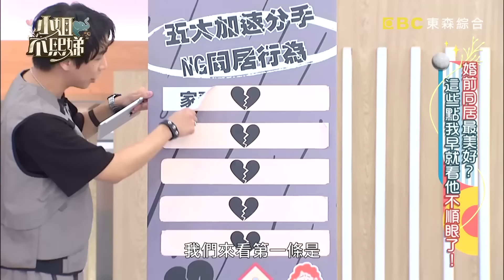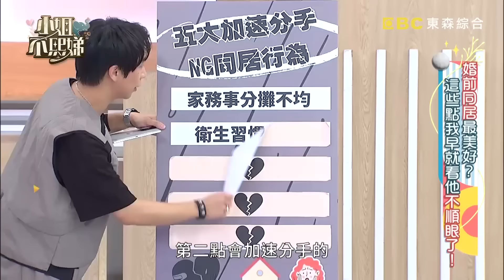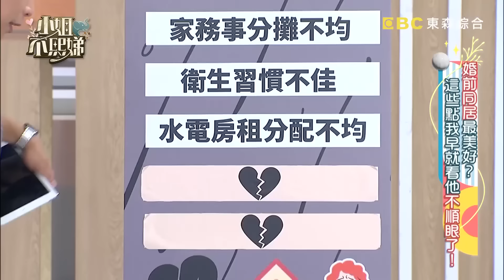情趣女王珍琳結婚啦！小Ｓ曾不看好篤定「撐不過半年」？甜嫁小7歲陳慕：他真的很疼我！【小姐不熙娣】精選✨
📍電視播出：
📍YT完整版：
15:00.16:00.17:00 精彩片段！